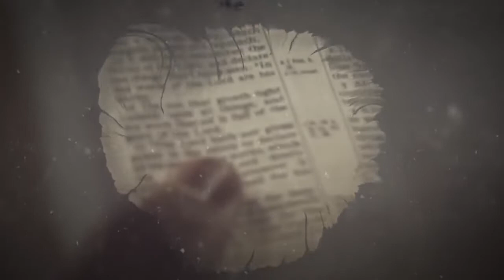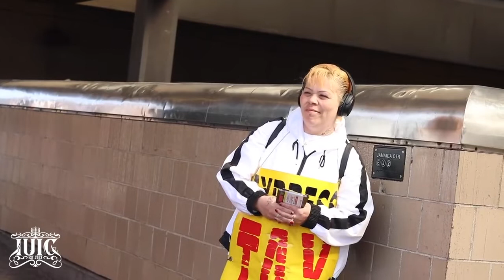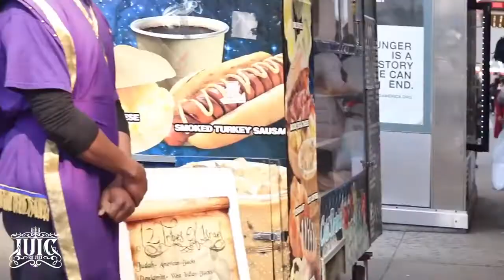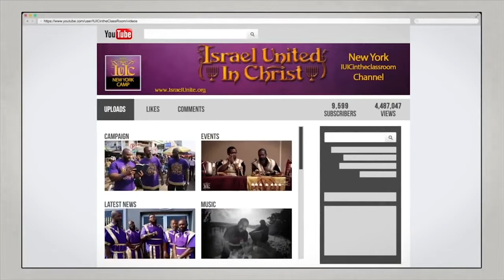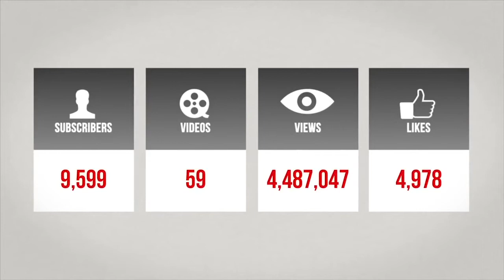IUIC: The Jews Advantage